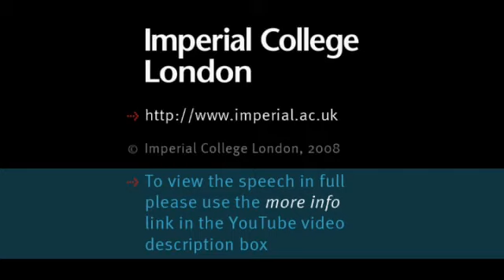Commemoration Day Speech 2008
Outstanding figures in science, medicine and business recognised at Imperial College London's Commemoration Day speech by former Rector Sir Roy Anderson.